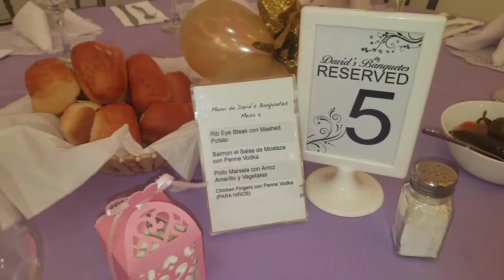Elegante salon localizado en el alto Manhattan tren #1